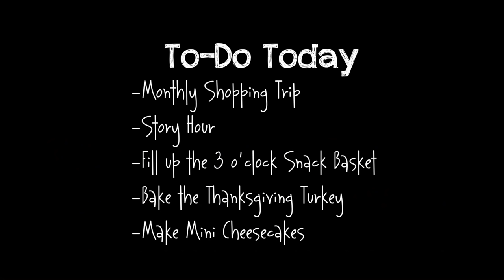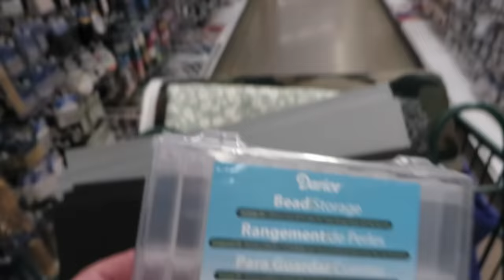Monthly Shopping Trip or Up Before Dawn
Today I get up early for my monthly shopping trip. It's the day before Thanksgiving, so we're also getting ready for a "feast". We also squeeze in a trip to the library.